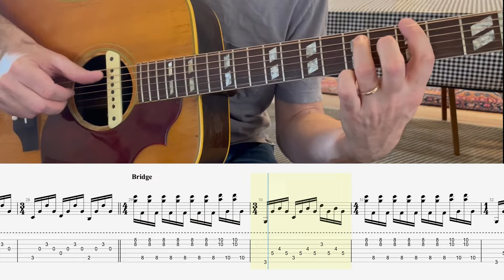Big Thief - Velvet Ring (Play along guitar tabs video) standard tuning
My transcription of one of the two guitar tracks from the Velvet Ring by Big Thief. Standard tuning.

- timestamps -
00:00 - Intro
00:14 - Verse 1A
00:26 - Verse 1B
00:38 - Chorus 1
00:50 - Verse 2A
01:02 - Verse 2B
01:18 - Chorus 2
01:27 - Bridge
01:37 - Outro